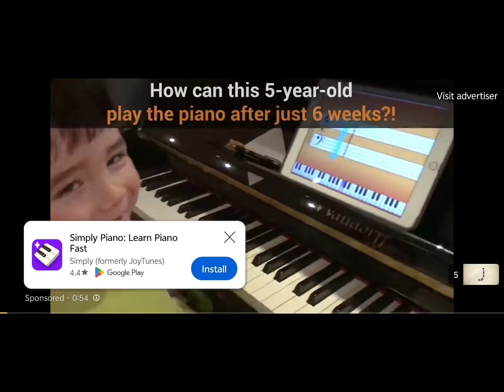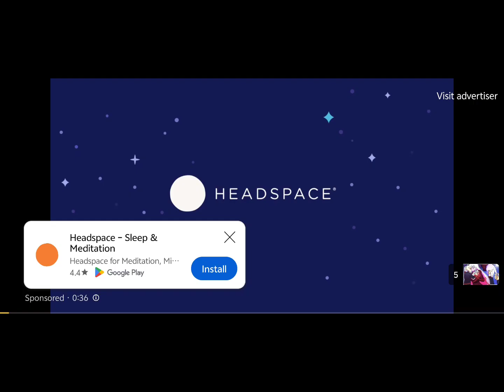UNCLICK, CHING FROM PUCCA AND TOCA BOCA RUINED MY GIRLFRIEND!!!!!!!!!!!!!!!!!!!!!!!!!!!!!!!!!!!!!!!!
@arberber5446 IS AN UNCLICK